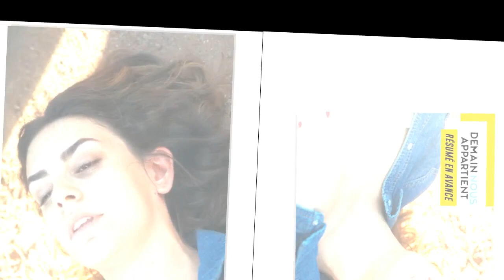Demain nous appartient ce qui vous attend dans l'épisode 1534 du vendredi 13 octobre 2023 SPOILER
Demain nous appartient : ce qui vous attend dans l'épisode 1534 du vendredi 13 octobre 2023 [SPOILERS]